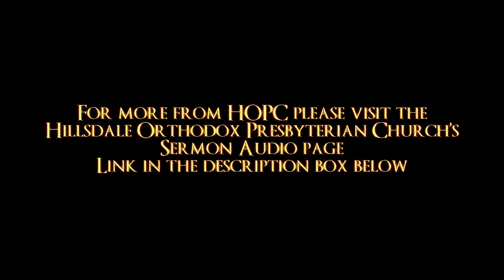Drink! | HOPC Morning Sermon 10/2/2022